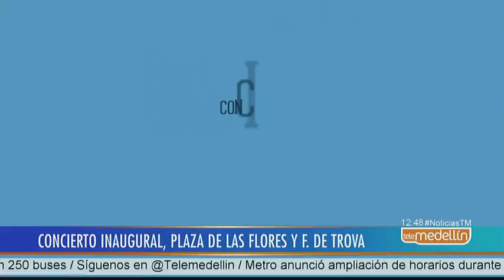Así será el inicio de la Feria de las Flores 2018 en Medellín [Noticias] - Telemedellín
Desde mañana 3 de agosto a las 12 meridiano se abren las puertas de la Plaza de las Flores (Zona Norte) que estará ubicada en el Parque Norte. Esta es una de las 3 grandes sedes que tendrá la Feria en esta ocasión y brindará a los visitantes una gran muestra de la cultura paisa con gastronomía, artesanías y juegos tradicionales para niños y jóvenes.